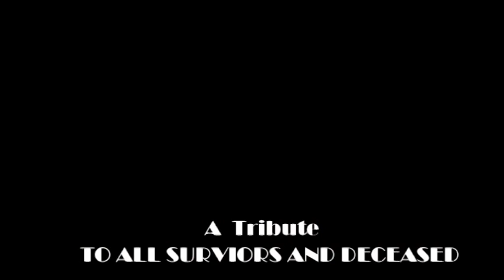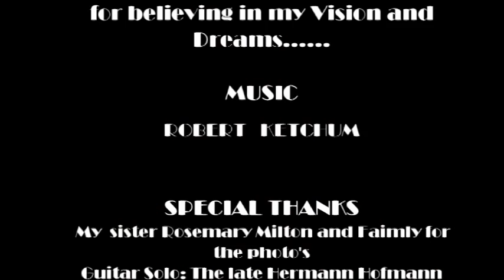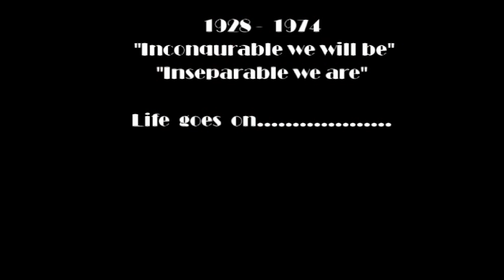Gotta Move On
A´Song Written by Robert Ketchum -LP Release 1984 in Germany Stroke 1  The Band Name  -Stroke :  A song about being caught  up in  the Pass and Future stituation's
Camera Video Operator-Robert Ketchum-" Keep Your Head Up High - And Look Toward The Sky"